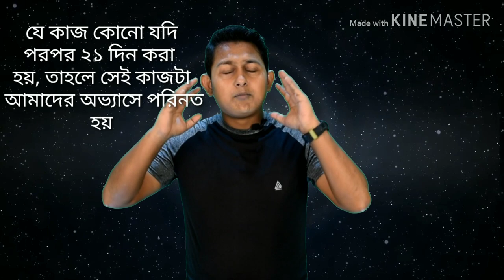Meditation কি আদেও করা উচিৎ??!! How to Meditate in Bengali ( funnyest and easiest way!!)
আমাদের প্রতিদিনের জীবনে আমরা অজস্র সমস্যার সম্মুখীন হই। কিন্তু সেই সব সমস্যা গুলোর কোনো সঠিক সমাধান আমরা পাই না। অথচ আমরা সবাই কম বেশী জানি ধ্যান করলে  সব সমস্যার সমাধান হয়ে যায়। তাও ধান করা আপনাদের কাছে বোরিং লাগে। তাই ধ্যান করার 2 টি সহজ ও মজার উপায় তোমাদের সামনে তুলে ধরলাম।  কেমন লাগছে অব্যসই কমেন্ট করে জানাবেন।

In our daily life, we face many problems.  But we do not find any correct solution to those problems.  But as we all know less, meditation solves all problems.That is the only way that connects our body and our brain to this vast world.  And gives us an opportunity to gain a great deal of knowledge. It also seems boring to you.  So 2 simple and fun ways to meditate I brought to you.  Please tell me how you feel.

My Camera

Recommended Books (Must Buy):-

How to Memorize Anything: The Ultimate Handbook to Enlighten and Improve Your Memory :-

Autopilot: The Art & Science of Doing Nothing

concentration,
meditation,
meditation in bengali,
meditation video,
how to improve living
brain power